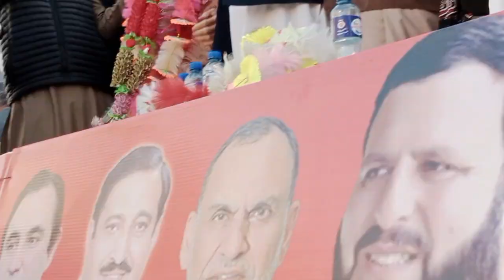پی ۔ٹی ۔ائی کے سربراہان مانسہرہ جلسہ سابق اسپیکر قومی اسمبلی اسد قیصر سابق وزیر اعلی پرویز خٹک